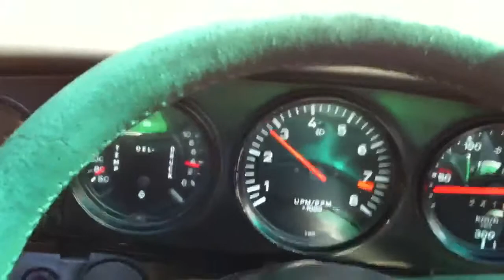1974 Porsche 911 Carrera 2.7, 210PS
Motor muss noch 1000 Km eingefahren werden, deshalb gehts nicht über 4000 Touren.